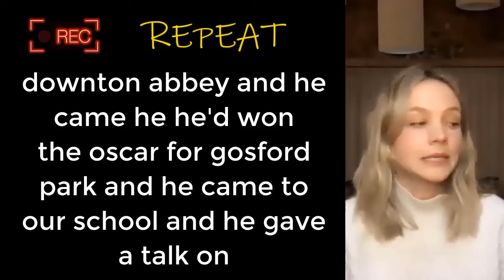English Speaking Practice with Carey Mulligan | Shadowing Technique | British Accent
Improve your English speaking skills. Watch and repeat regularly, start sounding more native, and have a British accent.

The primary purpose of this video is to teach English pronunciation and British accent through interviews with British celebrities.

We have used only the portions of video clips necessary to convey the intended educational message and linguistic features.

We do not claim ownership of the rights to the video clips used.